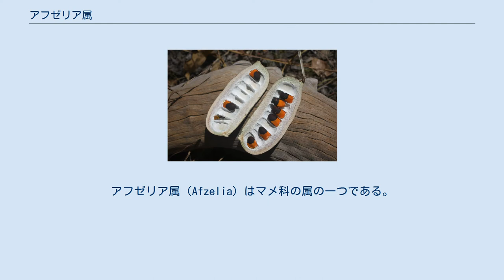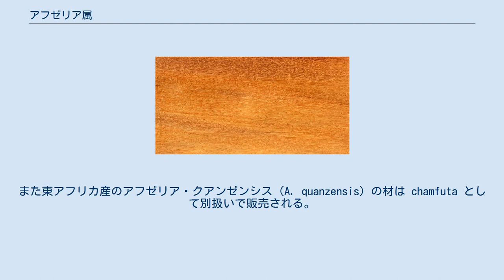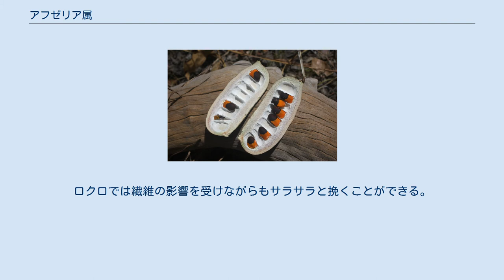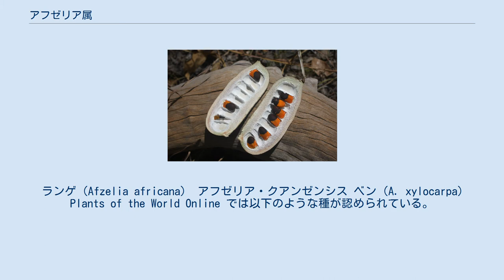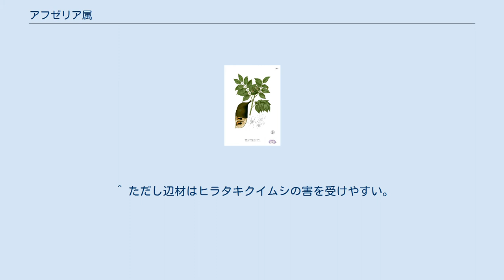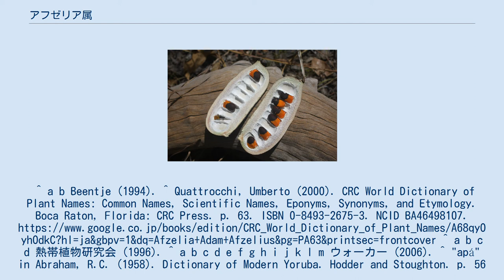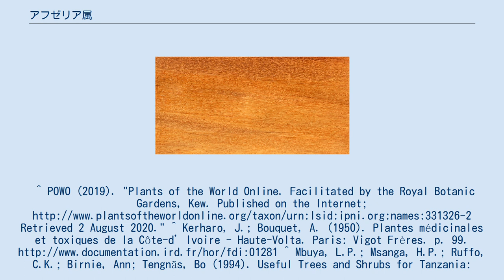アフゼリア属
アフゼリア属（Afzelia）はマメ科の属の一つである。
クロンキスト体系ではジャケツイバラ科に分類されていた。
分布は東南アジアとアフリカに見られるが、このうち主に西アフリカ産の3種と東アフリカ産の1種が有用材として知られる（参照: 利用）。
属名はスウェーデンの医師・植物学者でリンネの弟子であったアーダム・アフセリウスにちなむ。
 この属はアフゼリア・クアンゼンシス（Afzelia quanzensis）やチンダロ（A. rhomboidea）のように木質の果実に赤い仮種皮つきの黒い種子を含む木本が数種見られる。
 アフゼリア属のうち西アフリカに見られるランゲ（Afzelia africana）、A. bipindensis、A. pachyloba の3種の材はまとめてアフゼリア、ドゥシエ（doussié、元はカメルーンでの呼称でドゥッシーとも）の名で呼ばれる。
あるいはアパ（apa、元はナイジェリアでの呼称）やアフリカケヤキとも呼ばれ日本でも流通している。
また東アフリカ産のアフゼリア・クアンゼンシス（A. quanzensis）の材は chamfuta として別扱いで販売される。
 木目は通常はまっすぐ（通直）で素直だが交錯木理の場合も存在し、道管が大きい。
辺材は淡黄白色の一方、心材は薄褐色と区別がはっきりしているが、この心材は空気に触れるとマホガニーを髣髴とさせる深みのある帯赤褐色（あるいはカリンを薄くしたような明るい印象を与える橙色から赤茶色）に変化する。
材中に黄色または白色の堆積物を含み、シミを生じさせる場合がある。
肌目は粗だが均一である。
匂いは特に感じられない。
 気乾比重は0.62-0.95と数値に幅があり、硬さにもばらつきが見られる。
人工乾燥は順調であるが生材からの乾燥は非常に遅く、裂けや細かな割れがあるとそれらが広がってねじれを生む場合もある。
ただ乾燥さえすればチーク（Tectona grandis）と並ぶほどの高い寸度安定性を見せる。
強度が高く、耐久性・安定性ともに抜群に良い。
逆目があるが加工しやすく、刃先を鈍磨させる性質は中庸で、接着性も問題が生じることがある。
ロクロでは繊維の影響を受けながらもサラサラと挽くことができる。
蒸している間にねじれを生じ樹脂を滲出させるため基本的に蒸し曲げには適さないが、chamfuta に限っては小さい半径で曲げることができる。
肌目が粗のため、表面を滑らかに仕上げるためには目止め材が必要となる。
 耐久性や耐水性が高くてシロアリにも強い性質を持つことからウッドデッキ・ウッドフェンス・構造材・ドア・窓枠、はては寺社の門柱に至るまで屋外施設の素材として用いられることが多い。
ほかにも階段・銀行等のカウンター・船の横木・学校や事務所用の家具やガーデンファニチャー・大型建造物・造船・橋梁・公共建造物の床材といった場所にも用いられ、研究室の実験台・酢酸等の化学薬品用を入れることが可能な桶や搾り樽のような特殊な用途にも適している。
東南アジア島嶼部で得られるチンダロ（A. rhomboidea）の材は、フィリピン・セブ島に到達したマゼランが打ち込んだと伝えられる十字架が治癒効果があると信じる人々によって削り取られることを避けるための覆いに使用されている。
 ランゲ（Afzelia africana） アフゼリア・クアンゼンシス ベン（A. xylocarpa） Plants of the World Online では以下のような種が認められている。
 これらのほかにインド固有種の Afzelia coriacea Baker という分類名も見られるが、その原記載文献はマレー半島などに見られるセプチールリチン（マラヤ名: sepetir lichin; 学名: Sindora coriacea Prain）と同じく Intsia coriacea Maingay ex Prain をシノニムとしている。
 ^ ナイジェリアの有力な土着言語の一つであるヨルバ語ではランゲ（Afzelia africana）を igi apá と呼ぶ。
 ^ 本物のケヤキはマメ科ではなくニレ科であり、「アフリカケヤキ」というのはあくまでも市場における通称である。
 ^ ただし辺材はヒラタキクイムシの害を受けやすい。
 ^ a b 林弥栄、古里和夫 監修『原色世界植物大圖鑑』北隆館、1986年、234頁。
 ^ a b Beentje (1994). ^ Quattrocchi, Umberto (200...